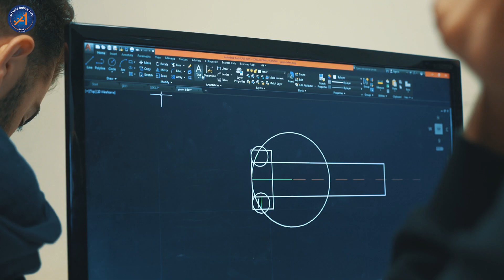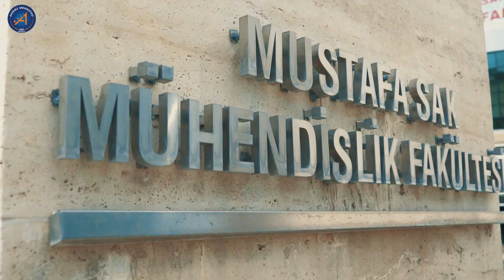Akdeniz University Introduction Video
(Akdeniz Üniversitesi Tanıtım Filmi - İngilizce)